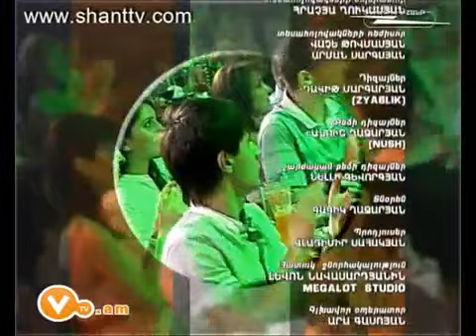Vitamin Club 52 Aram mp3 & Garik Siro namak